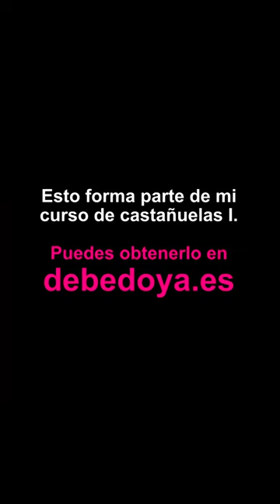Castanuelas concierto de la curra